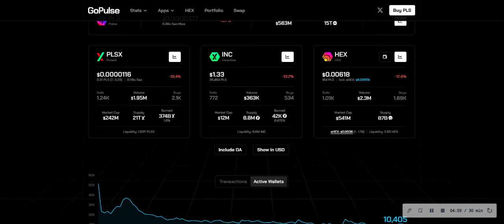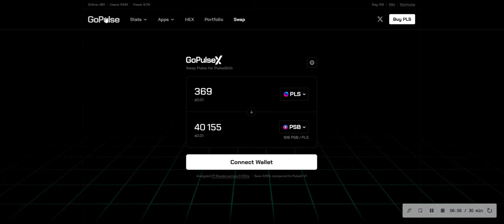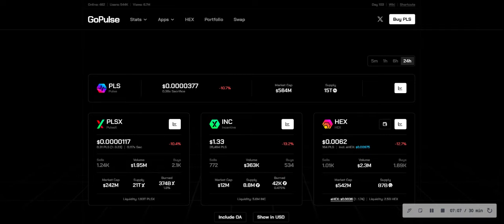PULSEX Buy & Burn: What Happened?